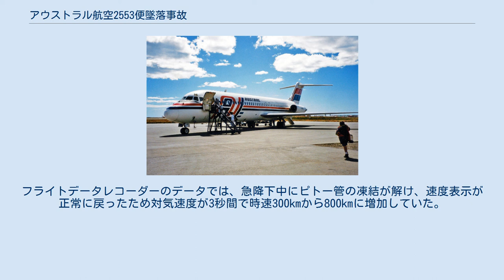アウストラル航空2553便墜落事故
アウストラル航空2553便墜落事故は、アウストラル航空2553便が、現地時間1997年10月10日22時10分にウルグアイのヌエボ・ベルリンに墜落した航空事故である。
 2553便はポサーダスからブエノスアイレスに向かう定期便で、20時20分にポサーダスを離陸したが、嵐を避けるためにフライ・ベントスにダイバートすることを決定した。
フライトデータレコーダーによると、進路を変えた直後から速度計の示す速度が異常なほど低下し始めた。
これは実際の速度が低下していたわけではなく、ピトー管が凍結して塞がれたことにより速度計に異常が発生したものだった。
パイロットはこれを推力の低下が原因と判断して徐々に推力を増加させたが、改善されなかったためエゼイザ空港の管制官に低高度への降下を要請した。
返答はなかったが、機長は失速速度を下げようとして高度を下げることにした。
 35,000フィート (11,000 m)から31,700フィート (9,700 m)に降下している間も速度計は依然異常な数値を示しており、機長はこれを速度計の異常と判断し、降下をやめて減速するよう副操縦士に命じた。
しかし速度の低下を信じ込んでいた副操縦士は機長の意見を無視し、高度を保ち失速速度を下げるために高度30,000フィート (9,100 m)でスラットを展開した。
この時の対気速度はVNE付近で、スラットの限界速度を大幅に超過していたため、スラットのうち1つが猛烈な空力で主翼から引き千切られた。
これにより主翼上の気流が非対称になって機体は操縦不能に陥り、22時10分にウルグアイ川沿いの沼地にほぼ垂直に墜落した。
搭乗していた74人全員が死亡した。
墜落時の速度は時速1,200kmを超えていたと推測される。
 アルゼンチン空軍とウルグアイ空軍が調査を行った結果、高度15,000フィート (4,600 m)で雲中に入った時にピトー管が凍結したことが判明した。
フライトデータレコーダーのデータでは、急降下中にピトー管の凍結が解け、速度表示が正常に戻ったため対気速度が3秒間で時速300kmから800kmに増加していた。